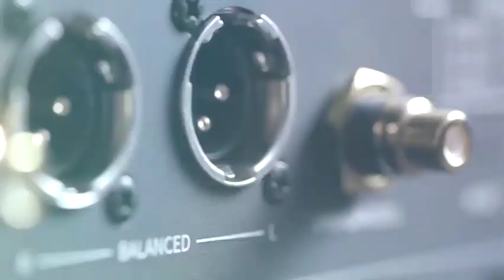Mcintosh Light Box Controversy-Howard's Take!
Causing a furor on social media and elsewhere online, McIntosh recently released the $1,500 USD LB 200 Light Box.  Critics call it a $1,500 empty box. Others are even less charitable, calling it a rip-off that forever tarnishes the McIntosh brand. Some even say that because of this product, they would never buy a McIntosh product again.  Find out what the controversy is all about and get Howard’s take.

Howard’s stereo systems:

Main System

Esoteric Grandioso S1 Preamplifier: Esoteric Grandioso C1, JL Audio CR1 external crossover, Esoteric Grandioso K1X CD/DAC, Esoteric Grandioso LPS1 linear power supply, Esoteric Grandioso G1X Master Clock, Esoteric N-03-T music server, Roon Nucleus Plus Core, Synergistic Research Ethernet Switch UEF Speakers, YG Acoustics Kipod II Signature speakers, JL Audio Fathom F113v2 subwoofers (stereo pair), Synergistic Research PowerCell SX power conditioner, Synergistic Research QLS line strips, Synergistic Research Galileo SX power cords, Synergistic Research Galileo SX ground block and ground cables, Synergistic Research Galileo SX Equipment Racks and stands, Symposium Acoustics equipment racks (4) and platforms, Synergistic Research Enigma tube power supply, Synergistic Research MIG and MIG SX component footers, Synergistic Research Atmosphere XL4 low-frequency pulse emitter powered by HD Plex linear power supply, Synergistic Research FEQ low-frequency pulse emitter, Synergistic Research HFTs, Synergistic Research Carbon Tuning Discs, Synergistic Research Acoustic Art System, JCAT USB Synergistic Research Purple fuses, Symposium Rollerblock equipment footers, Synergistic Research Orange AC Duplex with SR carbon fiber cover and Acoustic revive CB-1DB Receptacle Wall Plate, GIK 2A acoustic wall panels.

Headphone System

Windows desktop PC with JCAT USB XE and net XE cards powered by Apos Audio linear power supply, Mad Scientist Audio USB cable, Apos Audio Caspian and Audeze LCD1 headphones, M12 Switch Magic network switch, Synergistic Research QLS line strip. Synergistic Research and Apos Audio headphone cables

AV System LG OLED TV (modified), Epson projector with Stewart Scree, Roku streamer powered by Channel Island Audio linear power supply, Bluesound Node music server, System Audio Saxo 5 powered speakers, JL Audio Dominion subwoofer, Synergistic Research PowerCell SX power conditioner, Synergistic Research power cords and signal cables, Waversa HDMI EXT-1 filters

Vintage System Amplifier: Luxman L3 integrated amplifier, Acoustic Research 2Ax speakers, Philips turntable with Audio Technica cartridge